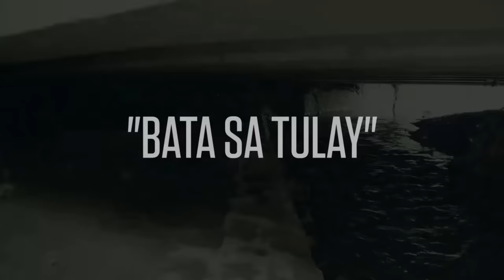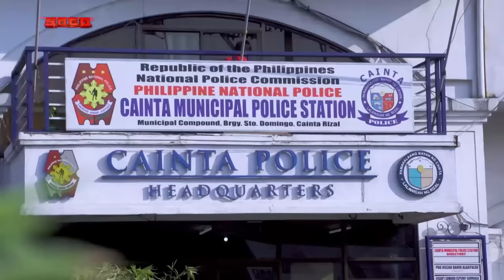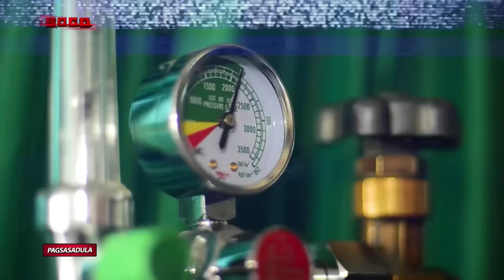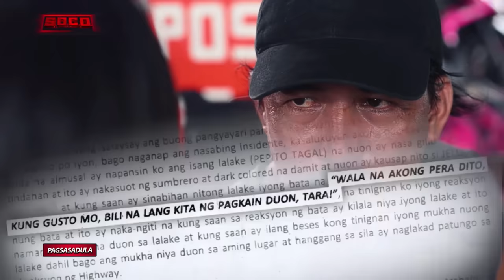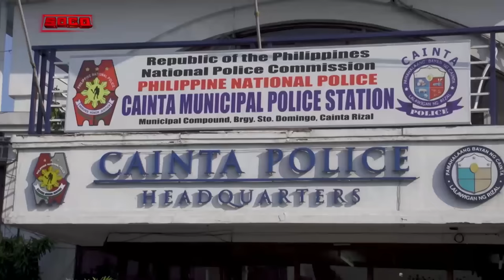Bata sa Tulay | SOCO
“SOCO” skims through the details and pieces of evidence that led authorities to pinpoint the person behind the mauling of  9-year old victim "Jellaine" who sustained major injuries and was tied up and left under Mapandan Bridge in Cainta, Rizal. The program then reenacts how the incident transpired and how the young girl was discovered and successfully rescued. Cainta PNP chief Alvin Consolacion gives information about the crime scene and how they identified Pepito Tagal as the main suspect behind the killing. Later, "Fatima," the mother of the victim, admits her shortcomings and shares the lesson she learned from the incident.